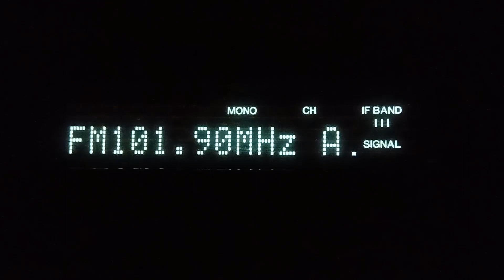[FM-DX] Twoja Polska Stacja 101.9 MHz, 298 km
Prognozy zapowiadające silne tropo na początek tego tygodnia niestety średnio się sprawdziły. Na zachodzie kraju nie było niczego specjalnego.
Niemniej jednak trafiłem na całkiem zrozumiały odbiór Twojej Polskiej Stacji z Częstochowy. Moc 500 W i odległość 298 km to moim zdaniem niezły wynik ;)

Twoja Polska Stacja (PL)
RF: 101.9 MHz
TX: Częstochowa/Komin ZE Elsen | 0,5 kW V | 298 km
RX: Denon TU-580RD
Antenna: Dipol 1 RZ PM B (pol. V)

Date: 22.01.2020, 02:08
Place: Zary (Poland)